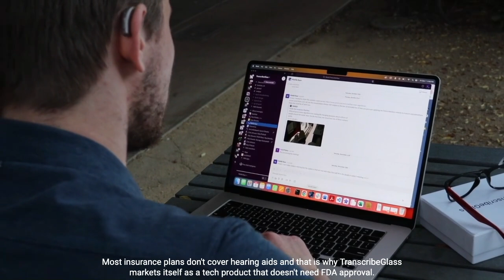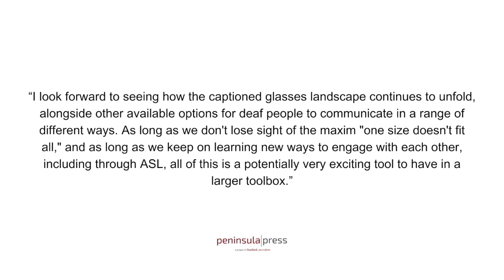Glasses Transforming Real-Time Conversations Into Subtitles for People With Hearing Impairment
TranscribeGlass is a glasses technology that displays real-time subtitle text. Entering its third year of business, TranscribeGlass plans to tackle the challenge of meeting astronomical demand with 10,000 people on the waitlist. Amid the competitive landscape, the company prioritizes enhancing customer experience and maintaining affordability.